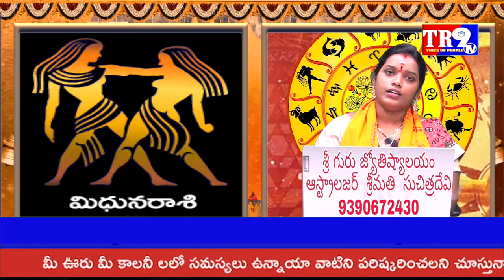రాశిఫలాలు:21-02-2021 నుండి 27-02-2021వరకు మిధున రాశి వారి ఫలితాలు||TR9 TV